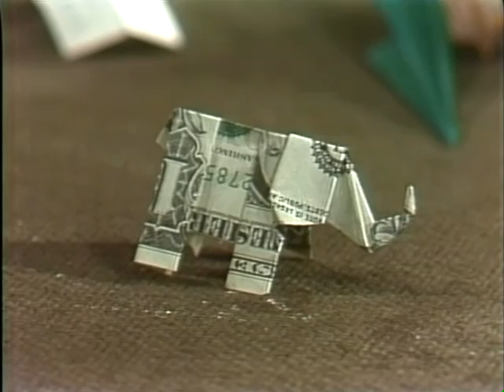Hodgepodge Lodge: Origami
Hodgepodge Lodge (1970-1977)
from the Maryland Center for Public Broadcasting

Join Miss Jean along with her friends Robert and Faye as they learn how to make origami creations with Mrs. Truitt.